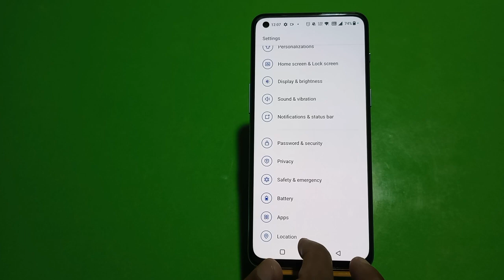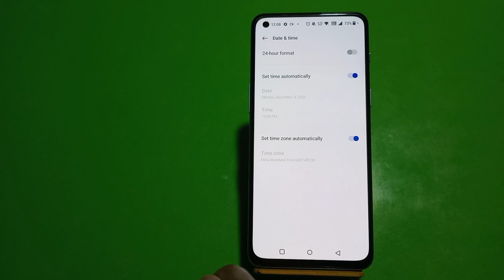Auto Set Date And Time In Oppo Reno 9,Oppo Reno 9 Mein Date And Time Set Kaise Karen,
Auto Set Date And Time In Oppo Reno 9,Oppo Reno 9 Mein Date And Time Set Kaise Karen, Automatic Set Date And Time,

Date_And_Time_Setting Oppo Reno 9